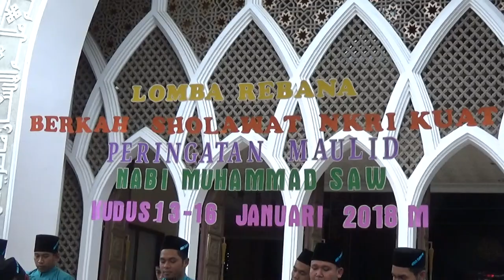ainus syafa'ah 2 rembang - festival rebana umk 2018